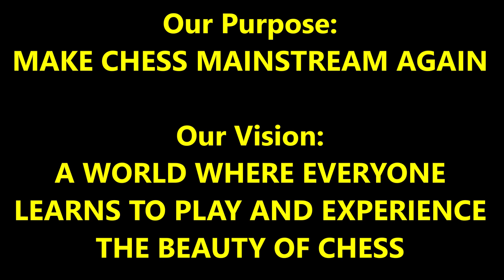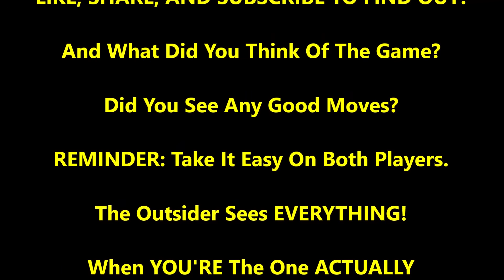2 Of The Most Savage Stunning Sacs You'll Ever See! Thug Doug vs The Great Carlini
CHESS GEAR IN VIDEO: (set you see in vid is too rare to find but this is set we usually use)

These crazy sacs will make your jaw drop!